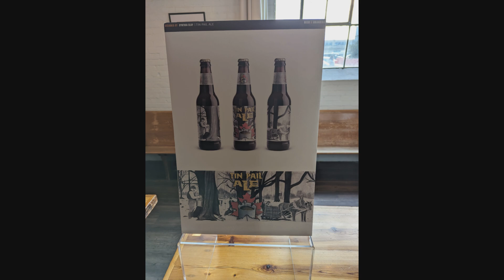DID WE WIN?! - Beer & Branding Event - Behind the Scenes!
In this video I brew give you a behind the scenes look during Noda Brewing Co's "Beer and Branding" event in Charlotte NC!   Did we win?  watch the video to find out!